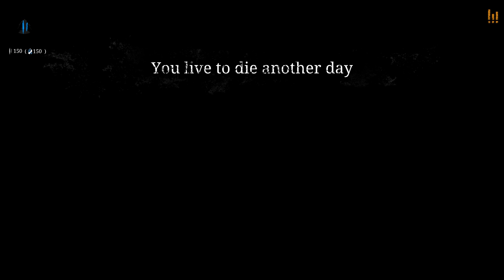3x wins streak and filthy headshot 56:25 Hunt Showdown 2024 05 29 17 44 23